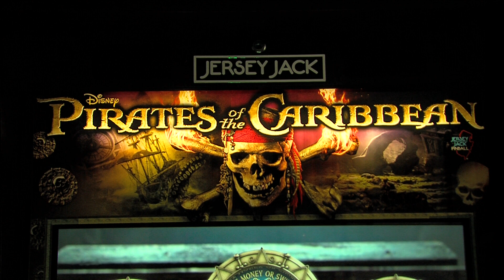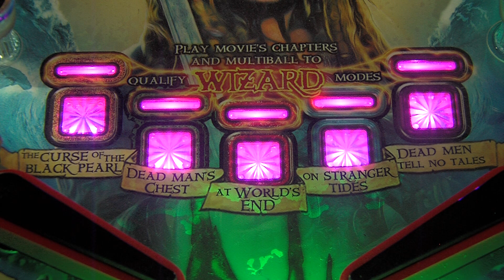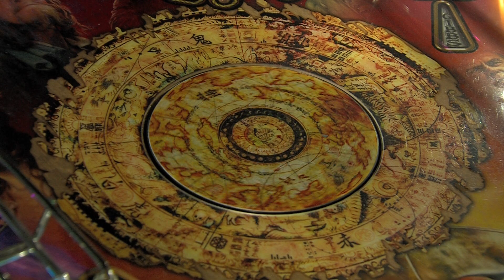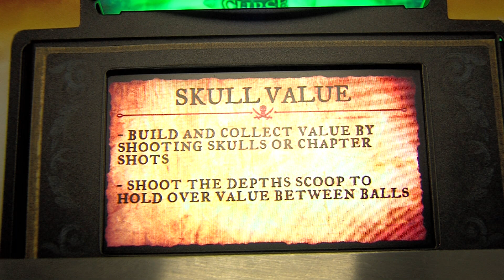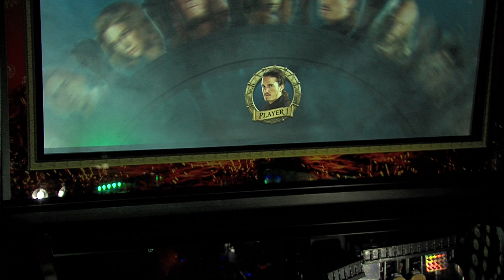Pirates of the Caribbean I Pinball Flipper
Danke an The Pinball Rocker für diese Gelegenheit und den anschließenden Live Stream. [QUICK GUIDE #150]